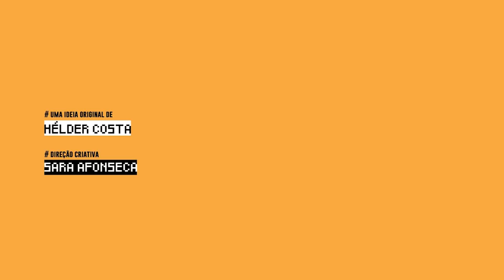Dar cartas com João Vieira - BdP T01 EP12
João "Naza" Vieira é um dos melhores jogadores de Poker da actualidade no mundo inteiro e tem o sido consistentemente nos últimos anos. 2019 foi um ano muito especial, uma vez que conquistou a sua primeira "bracelet" (além do prémio chorudo) nas WSOP (uma espécie de campeonato do mundo) em Las Vegas. Para quem não sabe, é o equivalente a ganhar uma medalha de ouro nas olimpíadas. Neste episódio o João surpreendeu-nos com alguns brindes, tivemos a oportunidade compreender melhor de onde vem a sua fibra de campeão e qual o seu segredo para se manter ao mais alto nível ano após ano. Não percam!